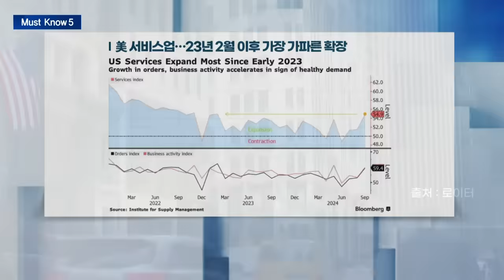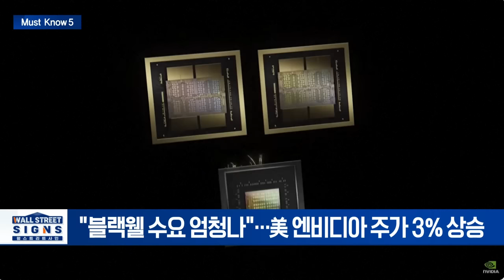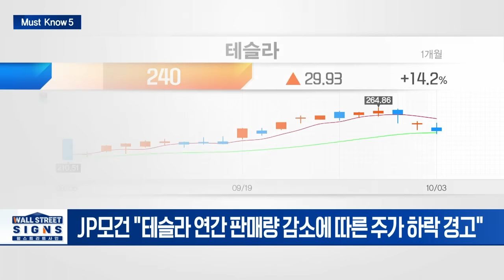🚀[출근길 경제] 테슬라 신규 배터리 개발! 월가가 보는 주가 전망은? | Market Signal (20241004)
▶ 美 서비스업 업황 호조... 1년반 만에 최고치
- 美 9월 서비스업 업황 호조... ISM PMI 54.9
- 대선·항만 파업 위험 여전... 서비스업 리스크↑

▶ 美 실업수당 청구 22.5만건 소폭 증가... 예상치 상회
- 美 실업수당 청구 전주比 6천명↑... 기대치 상회
- 월가 "노동시장 여전히 견조" 분석

▶ 젠슨 황 "차세대 칩 '블랙웰' 수요 엄청나다"
- "블랙웰 수요 엄청나"... 美 엔비디아 주가 3% 상승
- CNBC "블랙웰 대당 3만∼4만 달러... 오픈AI·MS 등 수요"

▶ 테슬라, 2026년까지 4가지 신규 배터리 개발 예정
- 4680 배터리 셀로 사이버트럭 및 로봇택시 전격 도입
- JP모건 “테슬라 연간 판매량 감소에 따른 주가 하락 경고”
- 도요타, 전기차 수요 둔화에 생산 50만대 축소

▶ 블랙록·피델리티 BTC ETF, 자산 규모 상위 10대 펀드 진입
- 지난 10년간 출시 펀드 대상 조사... BTC ETF 상위권 진입